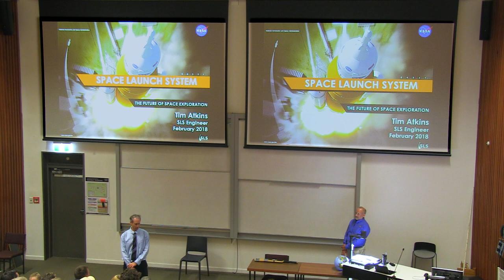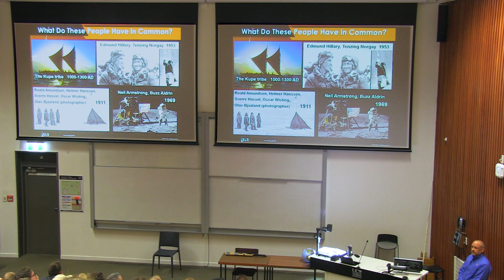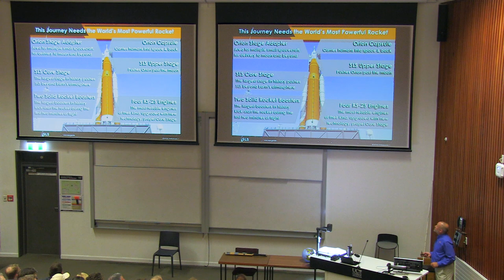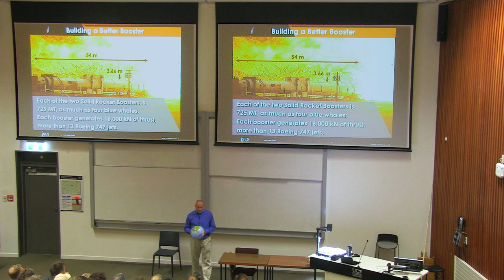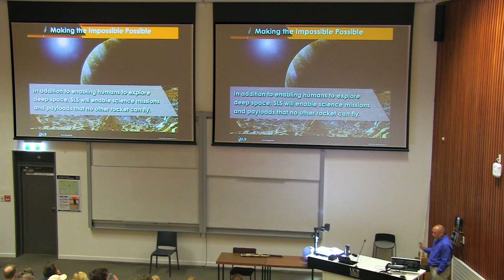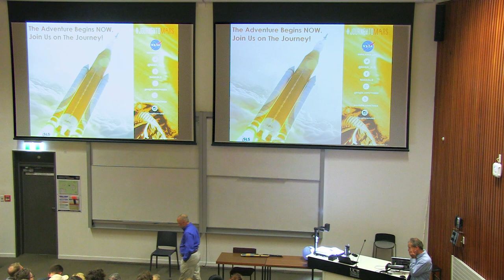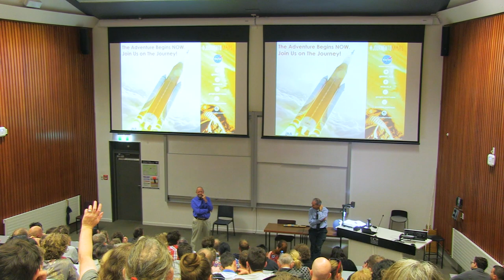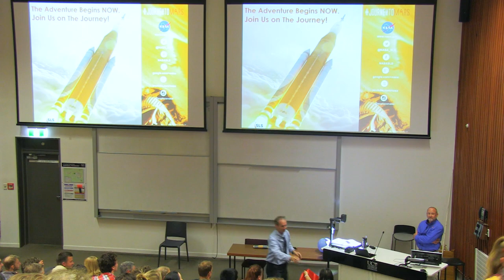UC Connect: Getting to Mars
UC Connect: Getting to Mars - Building The World’s Most Powerful Rocket

8 February 2018, University of Canterbury

Presenter: Tim Atkins, NASA Engineer, Space Launch System (SLS) Avionics and Software

NASA has begun a new era of human space exploration, with the ultimate goal of landing humans on Mars. To fulfil this mission, NASA is building the Space Launch System (SLS), the world’s most powerful rocket, which will produce more thrust at liftoff than any other vehicle in history. Because of its unrivalled power, SLS can launch missions that no other rocket can. SLS is currently under construction, with substantial amounts of flight hardware already created, and testing well underway. This multi-media lecture presents an overview of NASA’s vision; SLS capabilities, components, and current development status; and the array of disciplines and careers needed to support this mission.

Tim Atkins manages requirements, verification, and analyses for avionics timing across SLS, at NASA’s Marshall Space Flight Center. He holds Bachelor’s and Master’s degrees in Engineering and Operations Research from the University of Central Florida, with decades of experience in software development, electronics integration, and rocket science. He and his wife have six children and four grandchildren (one coming in March). He enjoys hiking, home-construction projects, helping low-income communities, and time with relatives all over the world.

The UC Connect public lecture series offers the community the opportunity to attend topical, interesting, educational lectures on a range of topics given by experts in their fields.